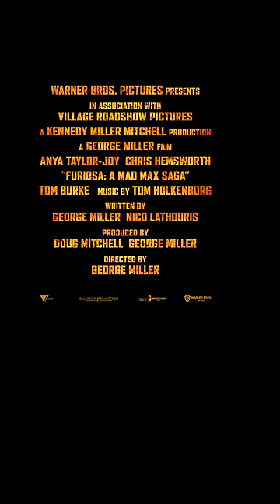FURIOSA : A MAD MAX SAGA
Inilah Kisah Perjalanannya. Furiosa - Hanya di Bioskop 2024

Anya Taylor-Joy dan Chris Hemsworth membintangi film “Furiosa” karya sutradara pemenang Academy Award, George Miller, yang merupakan kembalinya dunia distopia ikonik yang sangat dinanti-nantikan yang ia ciptakan lebih dari 30 tahun yang lalu dengan film-film penting “Mad Max”. Miller kini membalik halaman lagi dengan petualangan aksi orisinal dan mandiri baru yang akan mengungkap asal-usul karakter pembangkit tenaga listrik dari film sukses global pemenang Oscar “Mad Max: Fury Road.” Film fitur baru dari Warner Bros. Pictures dan Village Roadshow Pictures diproduksi oleh Miller dan mitra lamanya, produser nomine Oscar Doug Mitchell (“Mad Max: Fury Road,” “Babe”), di bawah bendera Kennedy Miller Mitchell yang berbasis di Australia. .

Saat dunia runtuh, Furiosa muda direnggut dari Green Place of Many Mothers dan jatuh ke tangan Biker Horde besar yang dipimpin oleh Warlord Dementus. Menyusuri Wasteland, mereka menemukan Citadel yang dipimpin oleh The Immortan Joe. Saat kedua Tiran saling berebut dominasi, Furiosa harus bertahan dari banyak cobaan saat dia menyusun cara untuk menemukan jalan pulang.

Taylor-Joy berperan sebagai pemeran utama, dan bersama dengan Hemsworth, film ini juga dibintangi oleh Alyla Browne dan Tom Burke.

Miller menulis naskahnya bersama rekan penulis “Mad Max: Fury Road”, Nico Lathouris. Tim kreatif di belakang layar Miller terdiri dari asisten sutradara pertama PJ Voeten dan direktur unit kedua dan koordinator pemeran pengganti Guy Norris, direktur fotografi Simon Duggan (“Hacksaw Ridge,” “The Great Gatsby”), komposer Tom Holkenborg, perancang suara Robert Mackenzie , editor Eliot Knapman, supervisor efek visual Andrew Jackson dan pewarna Eric Whipp. Tim ini juga terdiri dari kolaborator lama lainnya: desainer produksi Colin Gibson, editor Margaret Sixel, sound mixer Ben Osmo, desainer kostum Jenny Beavan dan desainer makeup Lesley Vanderwalt, yang masing-masing memenangkan Oscar untuk karya mereka di “Mad Max: Fury Road.”

Warner Bros. Pictures Mempersembahkan, bekerja sama dengan Village Roadshow Pictures, Produksi Kennedy Miller Mitchell, Film George Miller, “Furiosa.” Film ini akan didistribusikan ke seluruh dunia oleh Warner Bros. Pictures, hanya di bioskop Amerika Utara pada tanggal 24 Mei 2024 dan secara internasional mulai tanggal 22 Mei 2024.